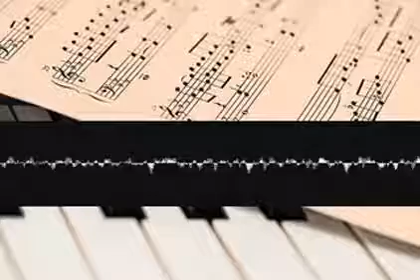Sciencesongs Behavior fdapqtwuqr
Please like my songs and videos if you enjoy them. I share good stuff